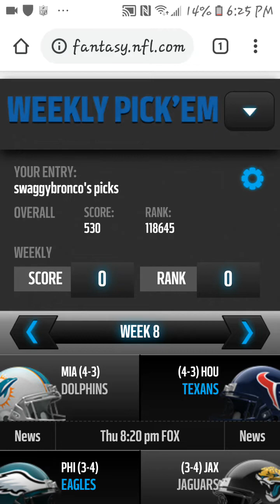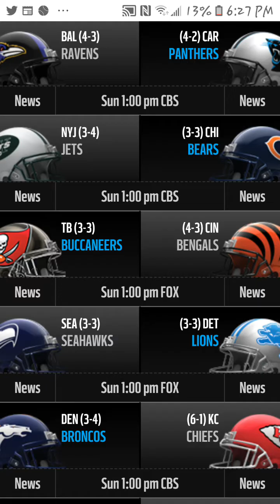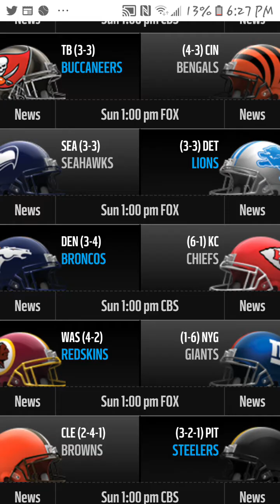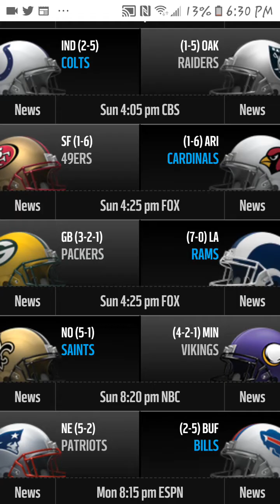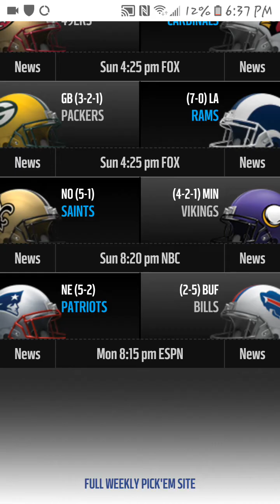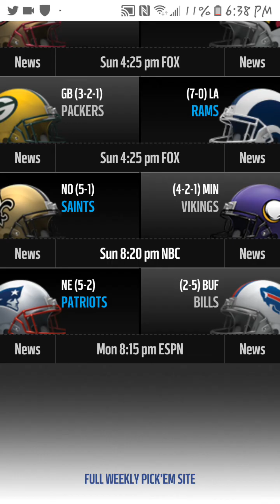NFL Week 8 predictions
Chad Kelly released Amari Cooper traded a yin yang week